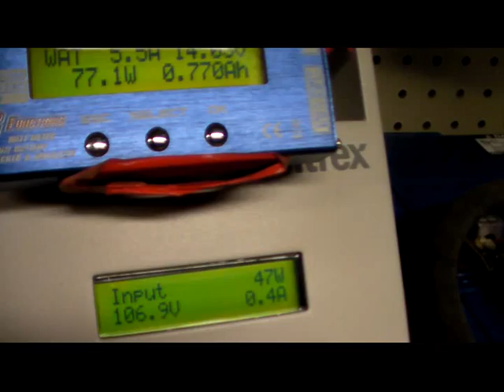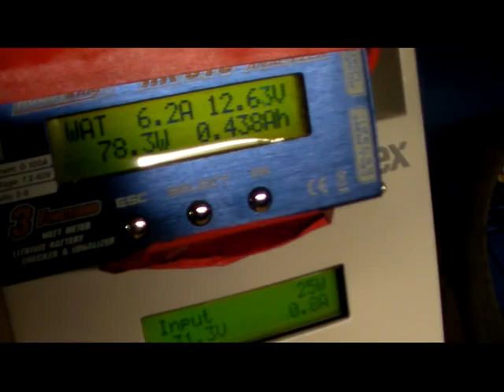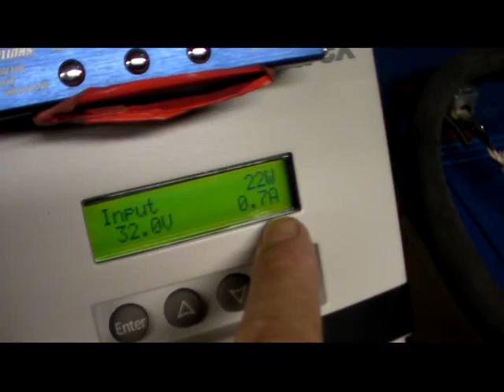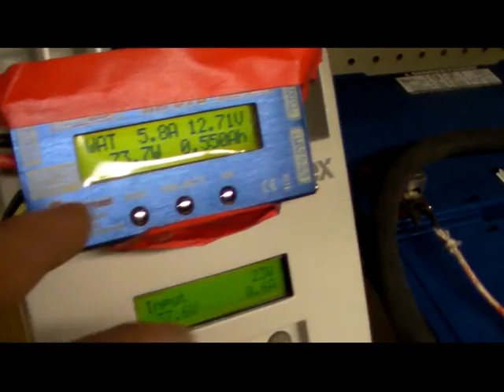24magnets 24pole 4stack coils serpentine pma wind turbine vawt 2phase 4star 55.avi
pictuers for all my projects, i will try to place notes on them.
Regards
Sam chamas